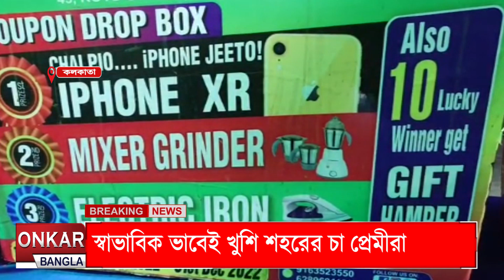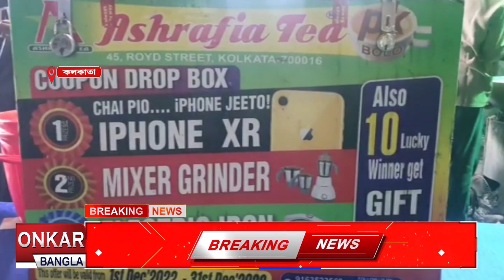চা খেলে উপহার পাবেন আস্ত আইফোন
চা খেলে উপহার পাবেন আস্ত আইফোন। এমনি উপহার দিচ্ছে শহর কলকাতার রুপন হিস্ট্রি একটি চায়ের দোকান। মাত্র দশ টাকা দিয়ে চা খেয়ে আইফোন উপহার স্বাভাবিক ভাবেই খুশি প্রেমীরা।